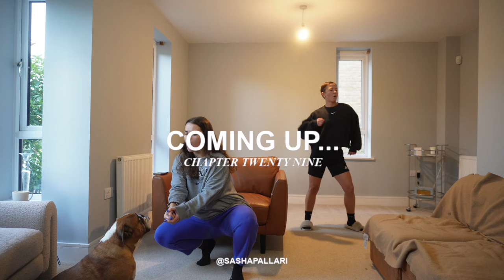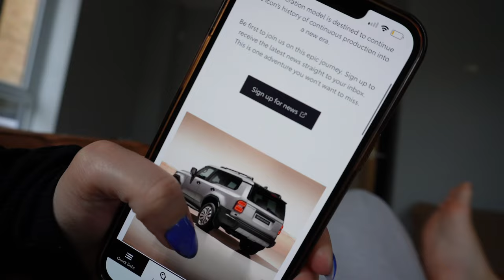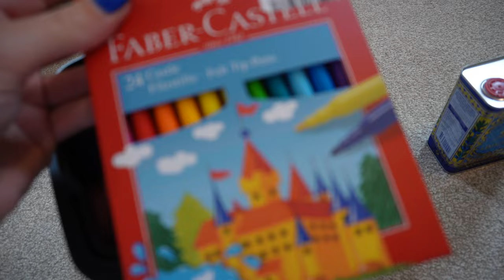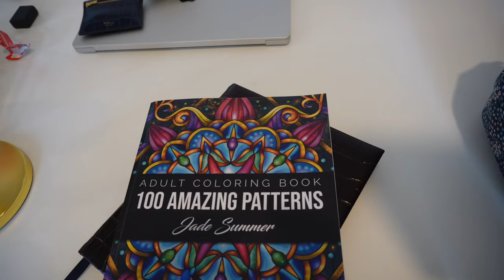DAY IN THE LIFE: Homesense haul, morning dancing & a BIG moon shift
Mercury retrograde ended this very morning and it's making SO MUCH SENSE...

S x

MENTIONED -

SOUP - (inspired and slightly tweaked from Meliz cooks)
- chicken (either the meat from a whole cooked chicken which in my opinion is better or you can use breast/thigh)
- chicken stock (best from bone broth)
- olive oil
- 2/3 carrots peeled and sliced into 2 inch pieces
- 2/3 sticker of celery peeled and sliced into 2 inch pieces
- 2 onions peeled and quartered
- 1 tsp paprika
- 1/2 teaspoon of pul biber
- 1 tsp dried oregano
- 1/2 tsp dried mint
- 1 tsp salt
- 1 tsp black pepper
- 60g basmati rice

LEMON MIXTURE
- 1 tbsp plain flower
- 1 tbsp Greek yogurt
- 1 large egg yolk
- Juice of a large lemon
- Big bunch of fresh parsley

* Heat up oil in a pan and add the veg with a pinch of salt to soften for five minutes
* Add the spices (minus black pepper, save for the lemon mixture), cooked chicken meat and cook for a further 3/4 minutes so the spices catch slightly
* Add in the stock and bring to the boil
* Add rice and simmer on low for 12 minutes
* The veg should be cooked by now but I just wing it
* Meanwhile combine flour, Greek yog, egg yolk, lemon and lots of black pepper
* Very slowly spoon in soup into the lemon mixture whisking continuously so the egg doesn’t curdle
* Once the temp of the lemon mixture has heat up pour it back into the soup mixture
* Take off the heat and add lots of fresh parsley

A lot of the links I post are affiliate links which means if you click on them to purchase, a small percentage of each sale goes to me for recommending them. You pay no extra as the consumer and I always research the best available price when creating them. This is a part of my job and whilst I would never recommend products I didn’t genuinely love, I massively appreciate any support. Thank you